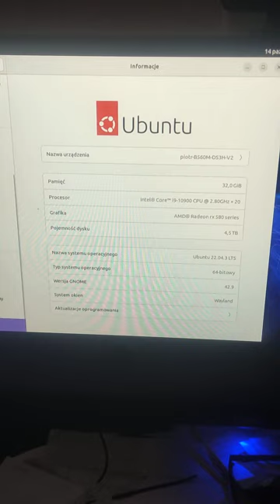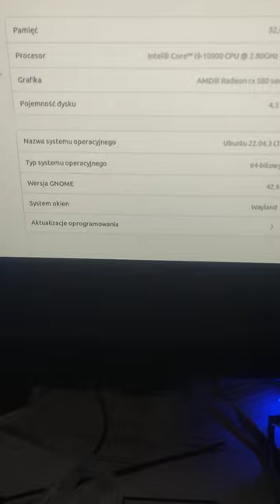Mój komputer w trybie uśpienia.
Ostatnio przez miesiąc przełączam komputer w tryb uśpienia i nie zauważyłem żadnych spadków wydajności ani spowolnienia wydajności.

Używam UBUNTU ale tylko w wersji LTS od około 11 lat i powiem, że system działa stabilnie, wsparcie sterowników jest coraz lepsze zwłaszcza kart graficznych. Przed dekadą system czasem się zawiesił ale regularne aktualizacje i instalacja nowych wersji LTS usunęło wszystkie problemy.. Pozdrawiam serdecznie Piorun Burza Elektryk naczelny inżynier🌙⚡🔥.

Czy należy wyłączyć laptopa i komputer stacjonarny ??

Komputery mogą spać, hibernować, wyłączać się lub, w niektórych przypadkach, używać trybu uśpienia hybrydowego. Poznaj różnice i zdecyduj, co jest odpowiednie dla Twojego laptopa lub komputera stacjonarnego.

Wyłączony komputer prawie nie zużywa energii, ale jeśli chcesz go użyć, musisz przejść przez pełny rozruch. Uśpiony komputer zużywa tylko tyle energii, aby utrzymać aktywność pamięci i niemal natychmiast wraca do życia, dzięki czemu dobrze sprawdza się, gdy nie używasz komputera przez krótki czas. Komputer w stanie hibernacji zapisuje stan pamięci na dysku twardym i zasadniczo wyłącza się. Uruchomienie jest nieco szybsze niż uruchamianie po całkowitym wyłączeniu, a zużycie energii jest niższe niż podczas snu

Każda opcja ma swoje zalety i wady, więc przyjrzyjmy się im dokładniej.

Każdy z czterech stanów wyłączenia wydaje się powodować wyłączenie komputera, ale wszystkie działają inaczej .

Zamkniecie : Jest to stan braku zasilania, który większość z nas zna. Po zamknięciu komputera wszystkie otwarte programy zamykają się, a komputer wyłącza system operacyjny. Wyłączony komputer prawie nie zużywa energii. Jeśli jednak zechcesz ponownie użyć komputera, musisz go włączyć i przejść przez typowy proces uruchamiania, czekając na zainicjowanie sprzętu i załadowanie programów startowych. W zależności od systemu może to zająć od kilku sekund do kilku minut.

Sen : W trybie uśpienia komputer przechodzi w stan niskiego poboru mocy. Stan komputera jest przechowywany w pamięci, ale inne części komputera są wyłączone i nie będą zużywać energii. Po włączeniu komputer szybko wraca do życia - nie musisz czekać, aż się uruchomi. Wszystko będzie dokładnie tam, gdzie zostawiłeś, w tym uruchomione aplikacje i otwarte dokumenty
Hibernować : Twój komputer zapisuje swój bieżący stan na dysku twardym, zasadniczo zrzucając zawartość pamięci do pliku. Po uruchomieniu komputera ładuje poprzedni stan z dysku twardego z powrotem do pamięci. Dzięki temu możesz zapisać stan komputera, w tym wszystkie otwarte programy i dane, i wrócić do niego później. Wznowienie ze stanu hibernacji trwa dłużej niż uśpienia, ale hibernacja zużywa znacznie mniej energii niż sen. Komputer w stanie hibernacji zużywa mniej więcej tyle samo energii, co komputer, który został wyłączony.

Hybrydowy: Tryb hybrydowy jest naprawdę przeznaczony dla komputerów stacjonarnych i powinien być domyślnie wyłączony dla większości laptopów. Mimo to w pewnym momencie możesz natknąć się na tę opcję. Hybryda to połączenie snu i hibernacji. Podobnie jak hibernacja, zapisuje stan pamięci na dysku twardym. Podobnie jak w przypadku snu, utrzymuje również strumień energii przechodzący do pamięci, dzięki czemu można niemal natychmiast obudzić komputer. Chodzi o to, że możesz zasadniczo przełączyć komputer w tryb uśpienia, ale nadal być chroniony na wypadek, gdyby twój komputer stracił moc podczas snu.